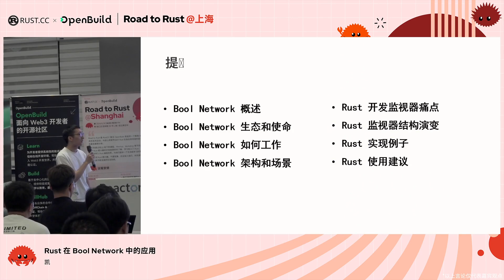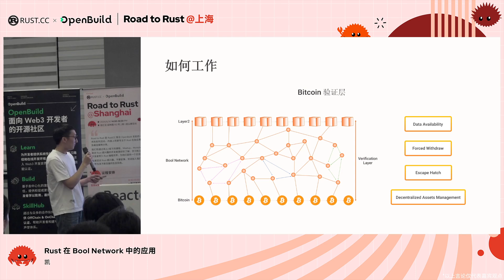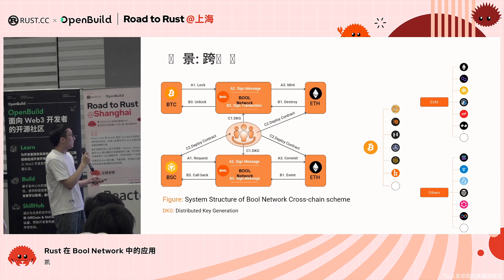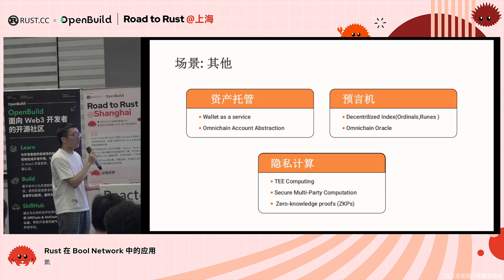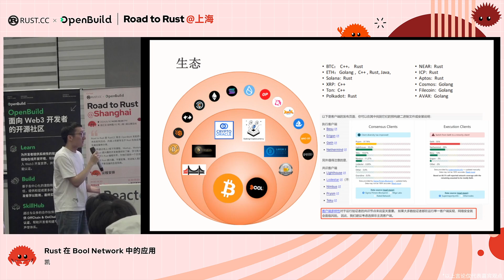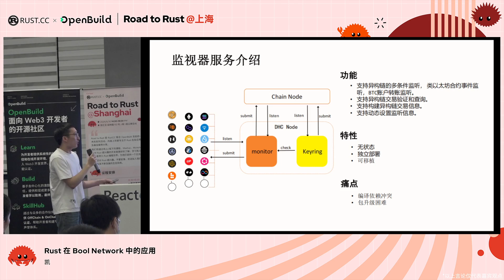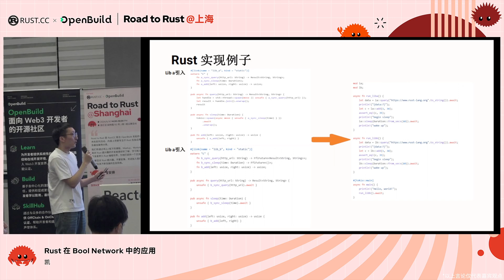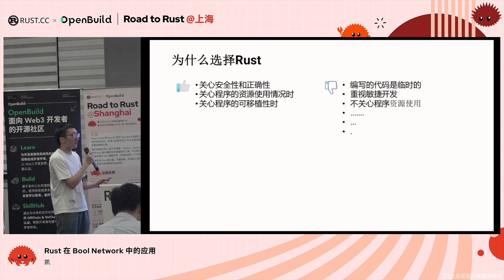Rust 在 Bool Network 中的应用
本次分享 Rust 语言在构建复杂系统的潜力，Bool Network 是一个去中心化的签名验证网络， 通过 Rust 构建，帮助开发者快速搭建可信桥，Restaking 等业务。